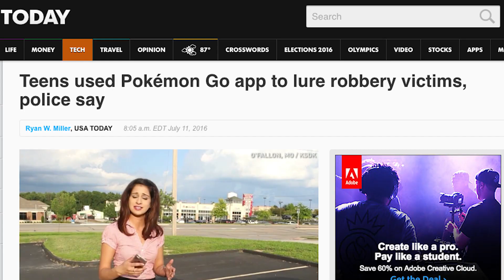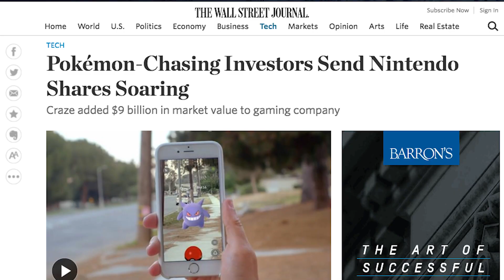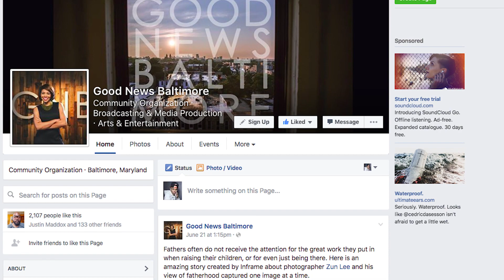Pokemon GO Reaction Video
Within the span of one week, Pokémon GO has swept the nation in a virtual creature capturing FRENZY! How has the game changed Nintendo's presence in the gaming world? What are the PRO's and CON's to playing this nostalgic mobile app that has taken us by storm? Gilla shares his thoughts on Pokémon GO! "LIKE" AND "SHARE!"

Gilla's Instagram: @gillateen
Good News Baltimore Twitter: goodnewsbalt
Good News Baltimore IG: @goodnewsbaltimore